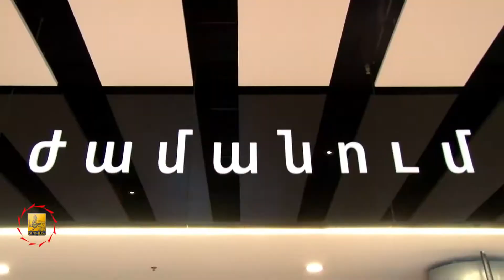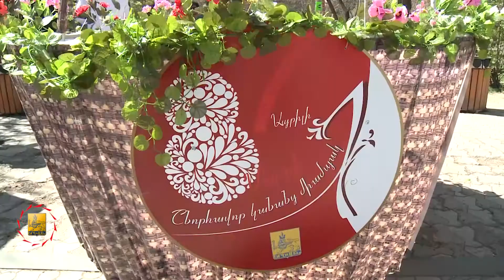Մայրության և գեղեցկության տոնը Երևանում - TV programm «Capital» - 11.04.2015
Կանանց միամսյակին նվիրված միջոցառումները մայրաքաղաքում եզրափակվեցին մայրության և գեղեցկության տոնի օրը: Մայրաքաղաքի բնակչուհիներին, ինչպես նաև Երևան այցելող կանանց քաղաքամայրը շնորհավորեց արդեն ավանդական դարձած անակնկալներով: